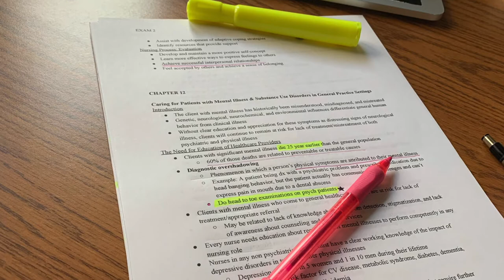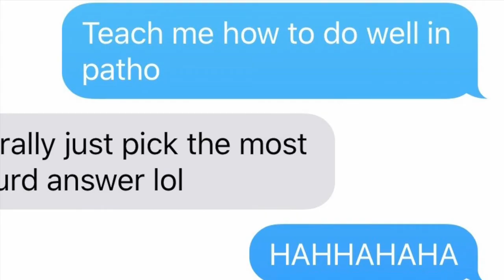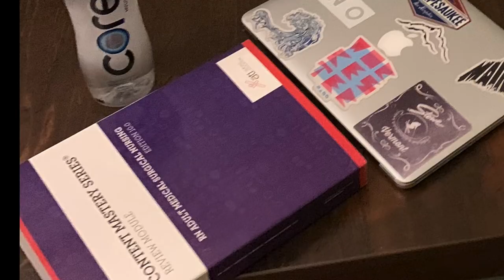My Journey Through Nursing School